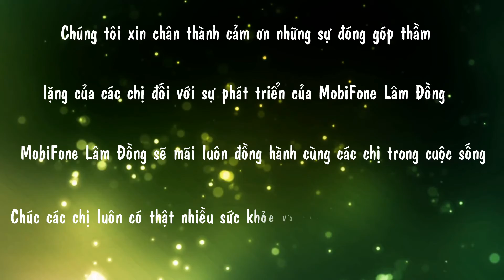MobiFone Lam Đồng tạm biệt Ms Xoan, Ms Linh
Chúc các em thành công, MobiFone, KHDN, MobiFone Đà Lạt